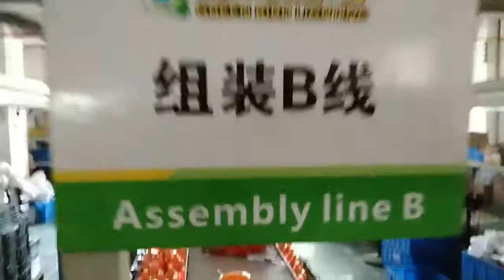solar landscape lamp, double-arm lamp, lawn lamp, buried lamp, combined 12v, 36v, 110v,solar square